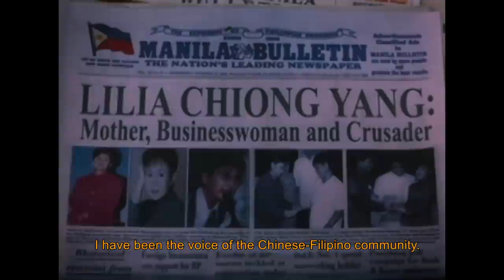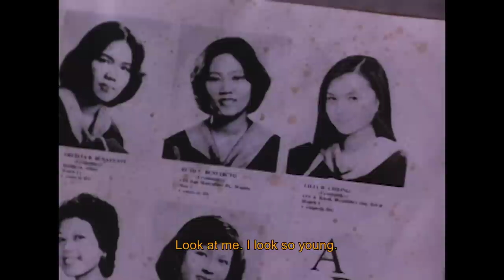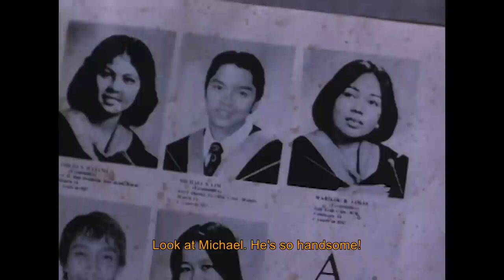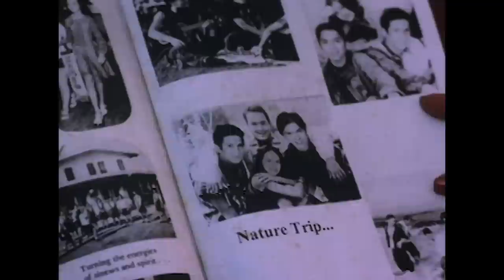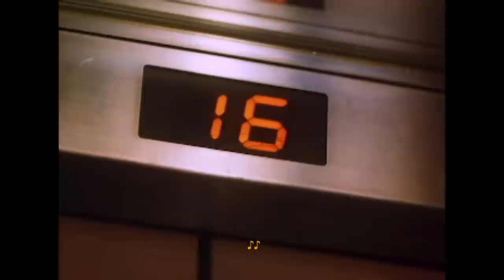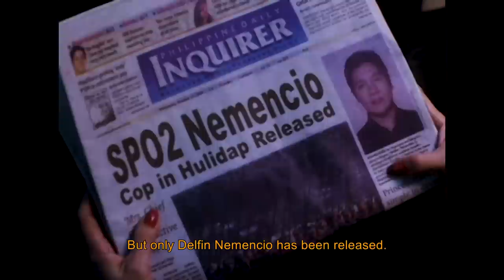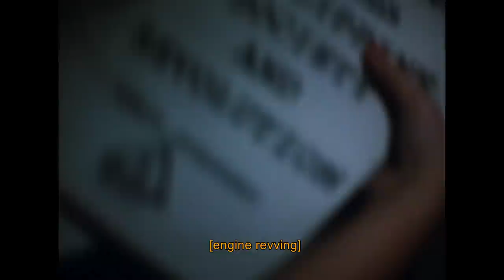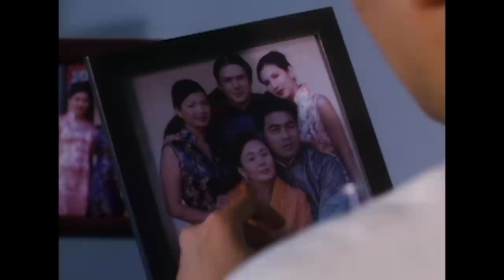Mano Po 3: My Love (2004) | Full Movie HD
Movie Released Date:
2004

Movie Genre:
Romance, Drama

Movie Director:
Joel Lamangan

Movie Cast:
Vilma Santos (Lilia), Christopher de Leon (Michael), Eddie Garcia (Melencio), Sheryl Cruz (Bernadette), Jay Manalo (Paul), Boots Anson-Roa (Maria), Patrick Garcia (Stephen), Angel Locsin (Eliza), Karylle (Judith), Dennis Trillo (Sigmond), Jean Garcia (Freida), Jim Pebanco (Nemencio), Tony Mabesa (Paredes), Menggie Cobarrubias (Anciano)